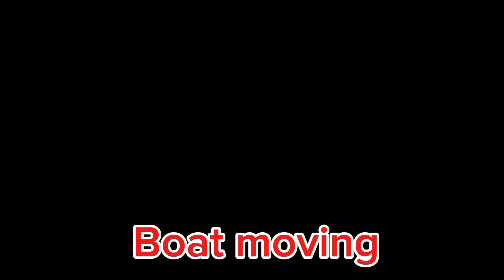How to Make a Boat From Plastic bottle and Rubber